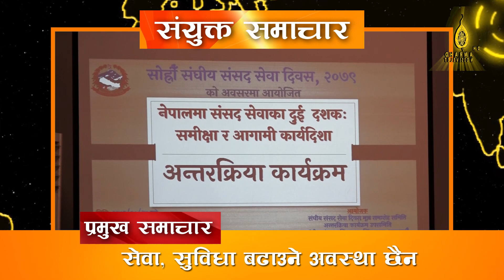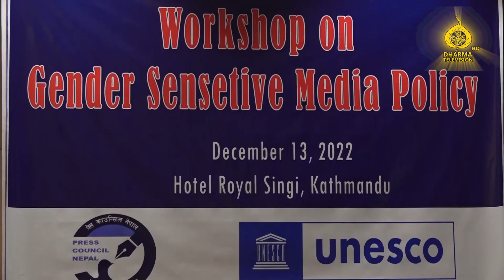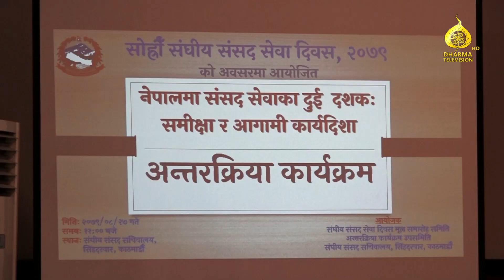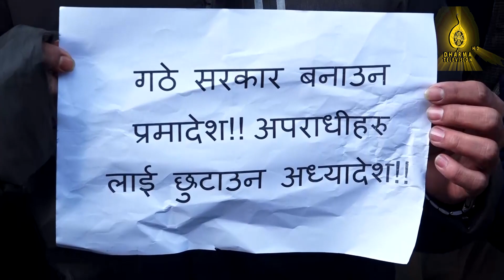संयुक्त समाचार | 27 मंसिर २०७९,मंगलवार Collective News | 13 December 2020